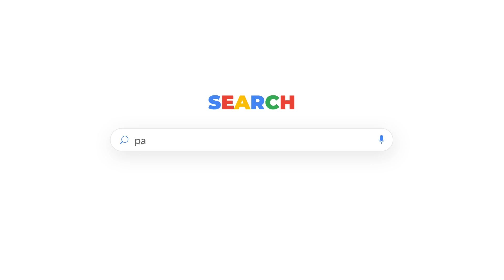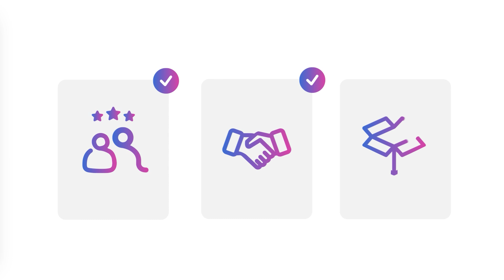Partilha Casa | O que é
Partilha Casa é uma iniciativa nacional que tem como principal objetivo a divulgação de programas que fomentam a partilha de alojamento entre Seniores e Jovens estudantes universitários, em circunstâncias de plena convivência.